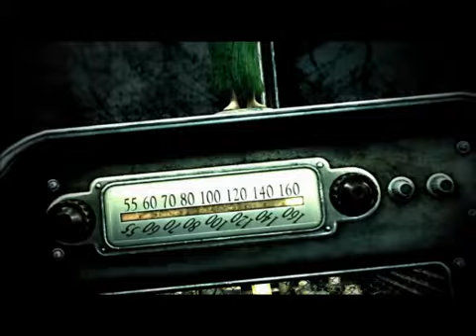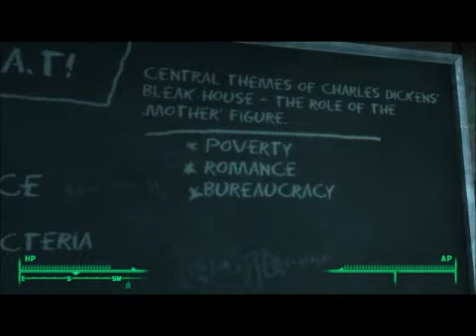Carin Plays Fallout 3 - Part 1: Growing Up Underground Sucks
This is the project I referred to in my Felghana videos! I was originally making a bigger deal out of it because I intended to do it 'in character' but blind past the two intro videos should be good enough.

I like to try limiting the length of my videos, but Fallout 3 is not a game well split into 15-20 minute chunks. That said, I will do editing. If anything is needlessly long, needlessly boring, ect, it will be cut.